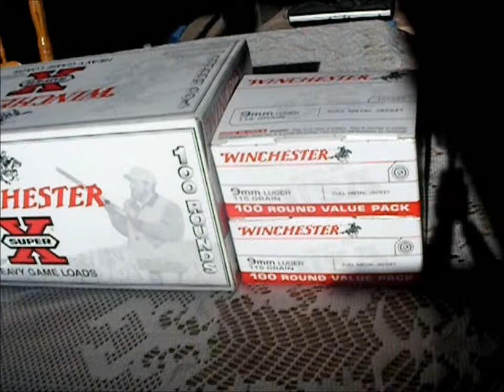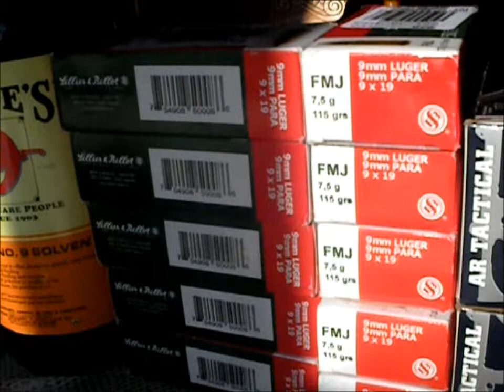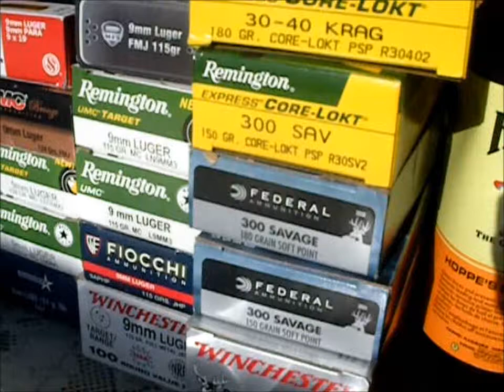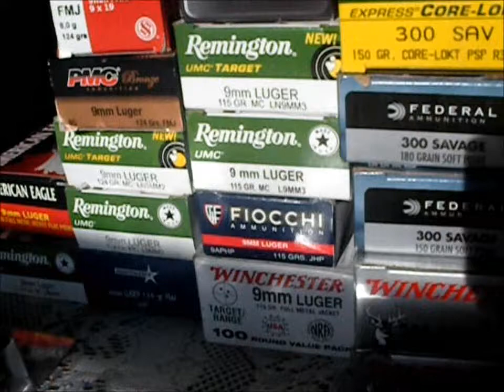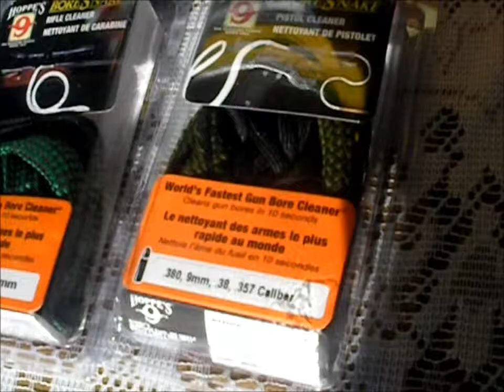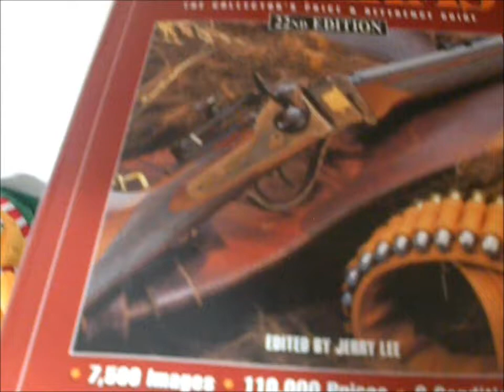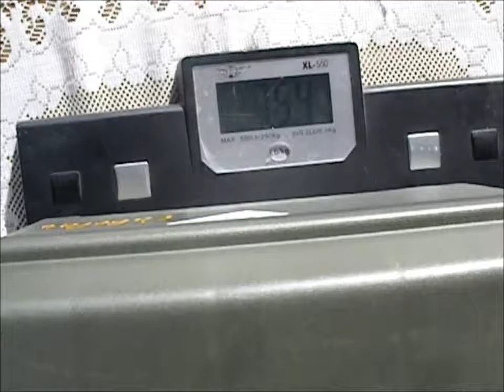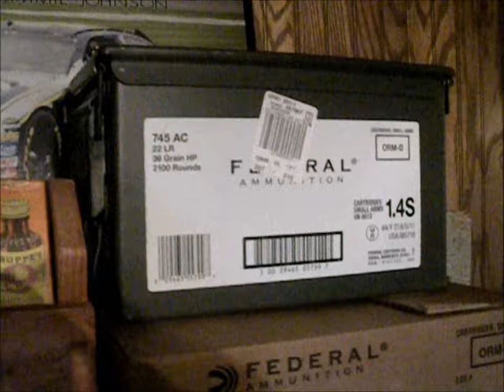More ammo purchases & Christmas gift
Ammo & Christmas gift from the family